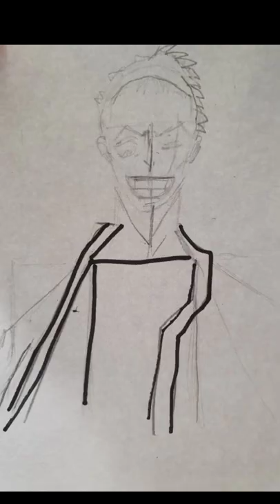Artist Vs Legend Drawing || Who Is Best🤔